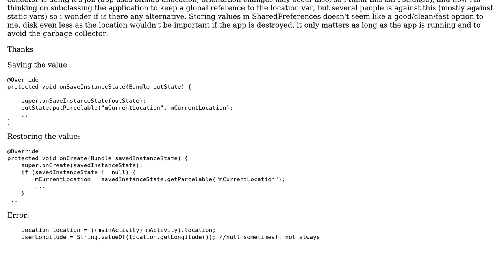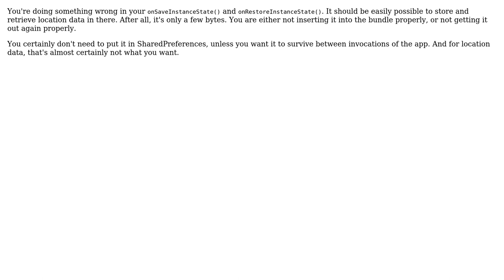Alternative to store a value in memory during application lifecycle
With thanks & praise to God, and with thanks to the many people who have made this project possible! You are responsible for your own actions.